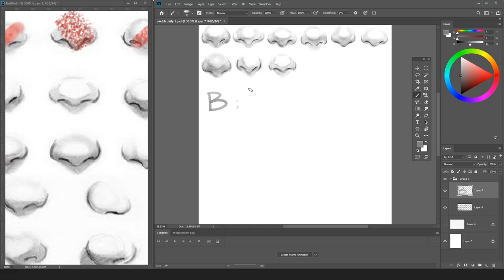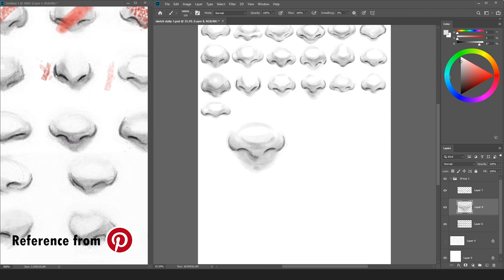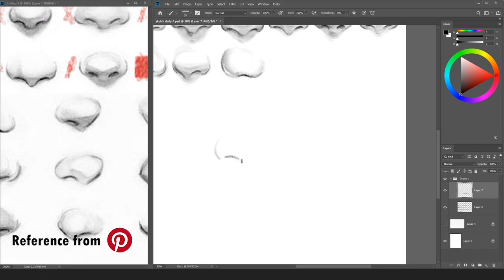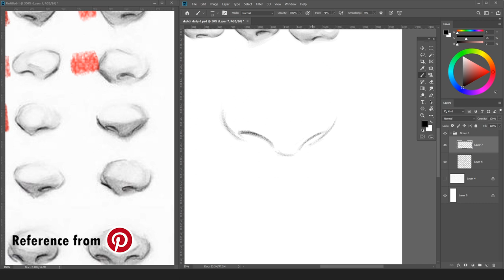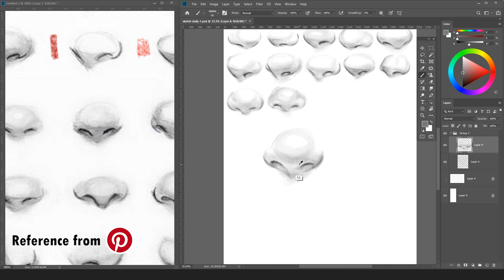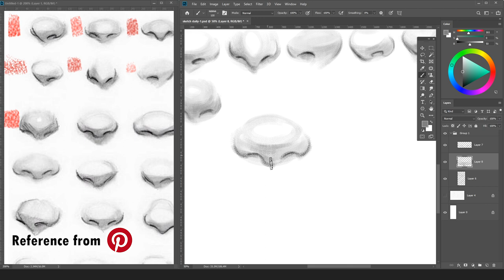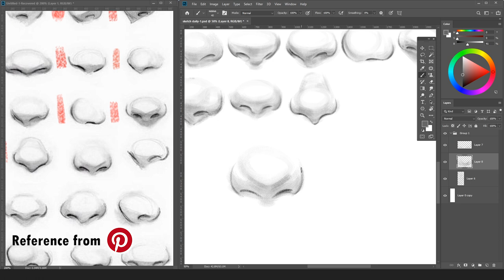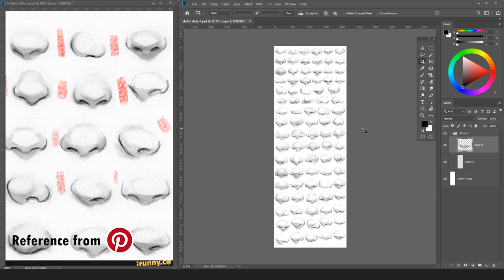[STUDY WITH ME] DRAWING NOSES - LUYỆN VẼ MŨI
Hey there! This is a video about my study nose process. Let's draw together!
I took the reference from Pinterest
I hope you always feel happy when you draw!

1-Notize - Caffe Lungo
2-Sebastian Pangal - Last Cigarette
3-Lalinea - Calm On
4-Kitrano - Mystic
5-Nils Baumgärtel - Stratlove
6-Novembers - The Beat Detector
7-Generation Lost - So Bad
8-Fabien Fustinoni - Real Love
9-Steven Beddall - Pearly Whites
10-Vladislav Kurnikov - Pure Days of Relaxation
11-Anthony Lazaro - Viver Pode Ser Simples
12-Fiona Harte - White Picket Fence
13-Low Light - Never Lost
14-Low Light - Nothing in My Way
15-Michael Shynes - Stronger Than Before
16-OK Otter - Old Man
17-Low Light - Postcard Weather
18-Roni Bar Hadas - Higher Than the Rain
19-Paper Planes - Radio Up
20-Notize - Bring It Back
21-MEOD - Magic Paper
22-Lalinea - Will You Dance with Me
23-Notize - Sleepless
24-Paper Planes - The Best Thing - Instrumental Version
25-Phury - Walk
26-FAIR GAME - Fading Memories
27-Yoav Ilan - Shadow of Beauty
28-Michael Drake - Solstice
29-Steven Beddall - Insatiable
30-Vladislav Kurnikov - Seen the Light
31-Notize - Every Day
32-Steven Beddall - Im Still in Love
33-The Whiskey Wasps - Morning Snow
34-Yestalgia - Into the Galaxy feat Bad Room Producer
35-Yoav Ilan - The Tree Who Grew on Water
36-Jakub Pietras - La Parisien
37-Birraj - Waltz in A Minor B150 Op Posth
38-Steven Beddall - Attikan Roast
39-Yoav Ilan - Sweet Love Dream
40-Flint - Hymn of the Bed
41-Anthony Lazaro - Like a Song feat Marle Thomson
42-Paper Planes - Early Mornings
43-Low Light - What If
44-Ottom - Shinrin-Yoku
45-Dan Pundak - Like a Glove
46-Steven Beddall - Movie Date
47-Yoav Ilan - Whispering Home
48-Phury - Reflection
49-Kathali - Questioning Reality
50-Kicktracks - Midnight Rain
51-Ziggy - A Poem for You
52-Ottom - Cuddle
53-Mattia Vlad Morleo - Chasing Light
54-Steven Beddall - Ice Cream Social
55-Yestalgia - Blessings feat Mantrick